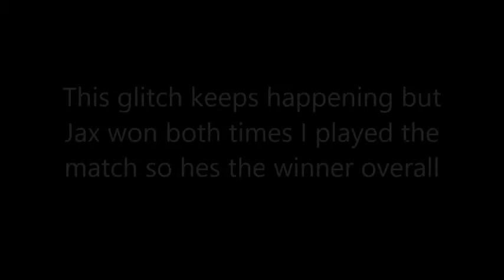Jax vs Zangief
Jax vs Zangief. Which 1 will win this mugen fight